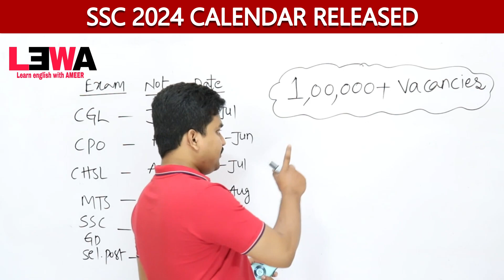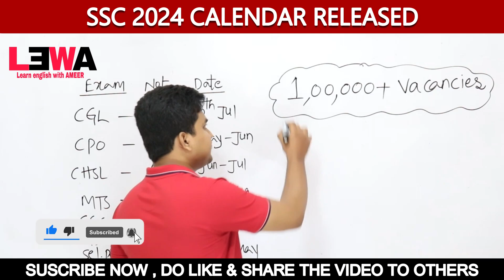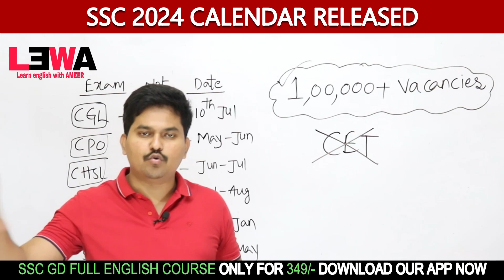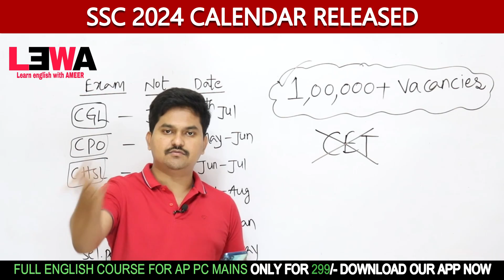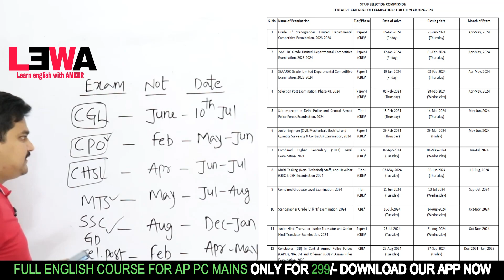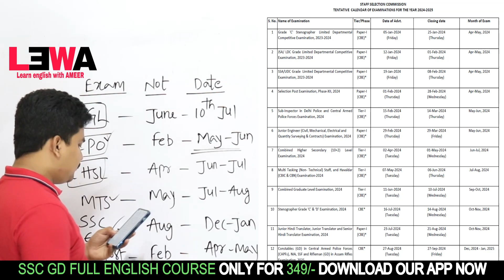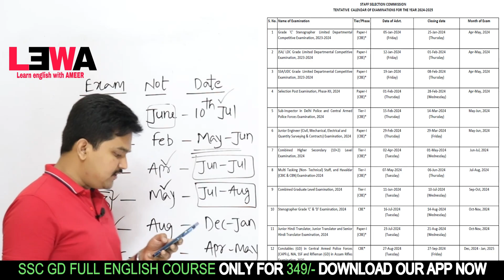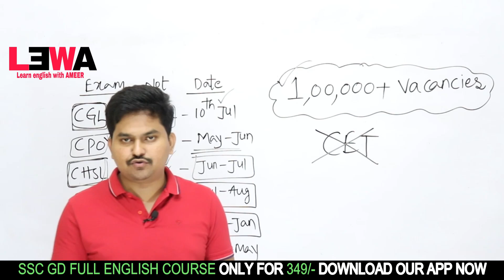SSC CALENDAR 2024 RELEASED | పూర్తి వివరాలు VIDEO లో | AMEER SIR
🔴 FREE VOCABULARY MOST IMPORTANT* WORDS FOR ALL COMPETITIVE EXAMS BY AMEER SIR

Remember, excellence is within your reach with Ameer Sir by your side!